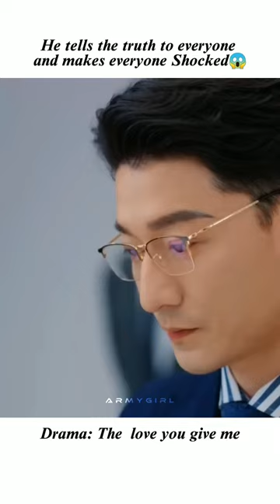He is my Son✨Finally he tells the truth to everyone